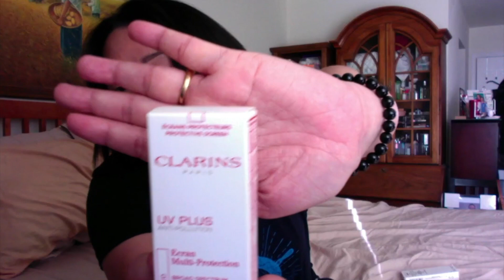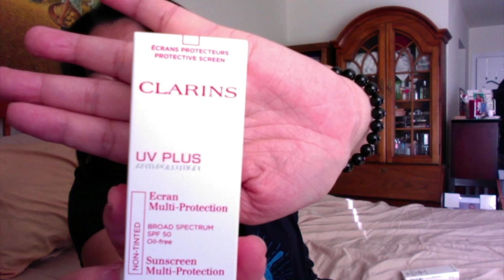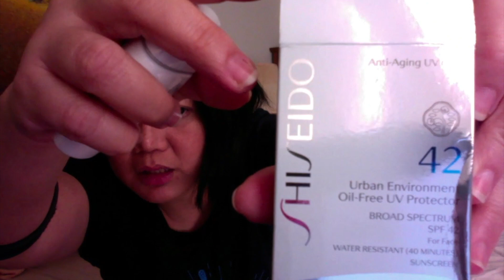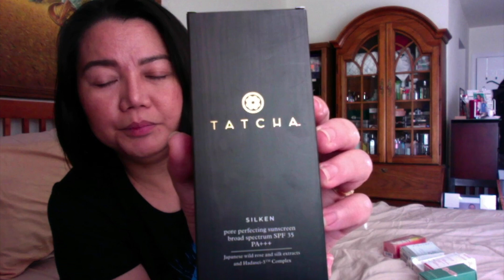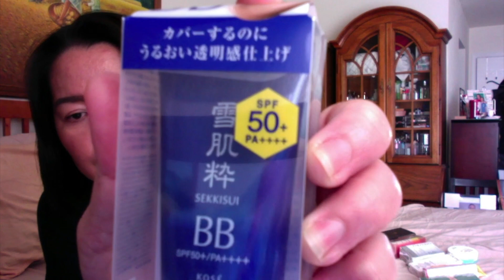favorite products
my favorite sunscreen and facial mists